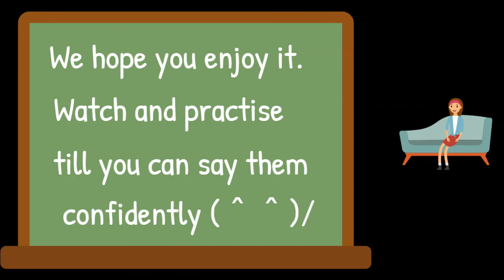【Japanese for beginners】あ段 The Japanese syllabary. The line containing the 'ah (a) ' sound.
Watch and practise, till you can say all the あ段 sounds confidently.

Feel free to join our facebook group, too (^O^)／